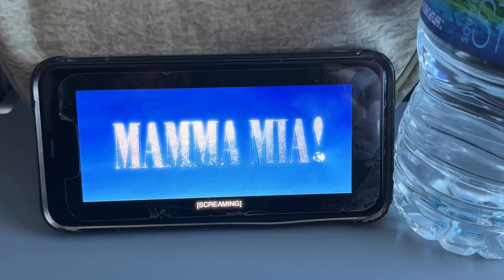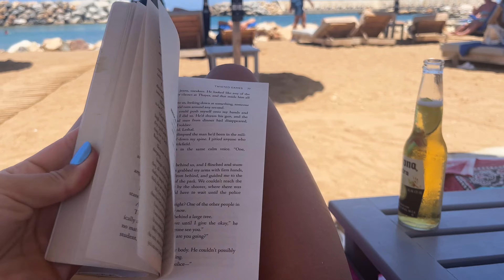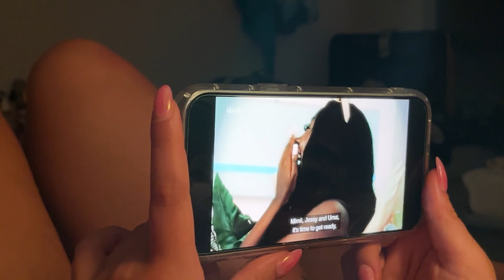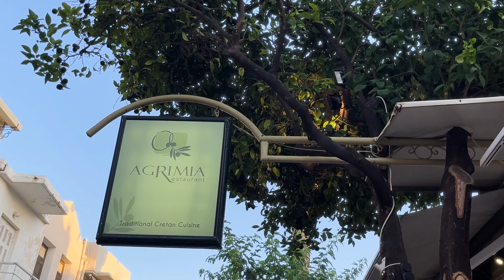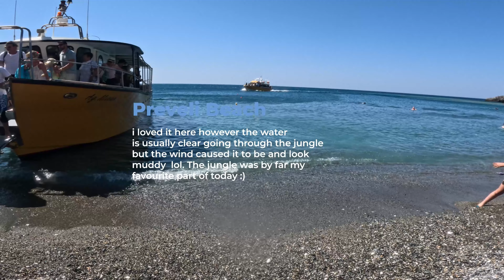CRETE VLOG | The most perfect girls trip to Rethymno, Crete | July 2024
Me and my girls went away for the most wholesome week to Rethymno, Crete back in July this year xx
I hope you enjoy watching and hope it gives you that inspiration to book that girls trip ;)

LINKS:

Skin + Me vs High Street Skincare (skinandme.com)

Aurelia Intimates ~ Love is a Drug

AMAZON STOREFRONT:
Jennifer Ward's Amazon page

Music YouTube - Jens Music - YouTube
TikTok- jenny_ward.xx (@jenny_ward.xx) | TikTok
Business Insta - _jwcreative_
Business YouTube - JWCREATIVE

PLANNER:
The productivity method - Grace Beverly
The Productivity Method by Grace Beverley

Gym fits/brands:
DFYNE
AYBL
GYMSHARK

PROTEIN/NUTRITION:
FulFill - Protein Bars
Optimum Nutrition - Protein
Optimum Nutrition - Creatine

My vinted:
jennyward2000 - member profile - Vinted

Camera used:
iPhone 15 Pro
Insta 360 Flow Gimble
Rode wireless ll mic
Sony A7III camera
Lense
Wide Angle lense

SOFTWARES USED:
Premier Pro - Editing software
Envato - music and sound effects
Canva
Dell laptop